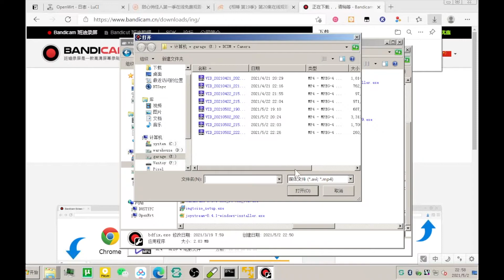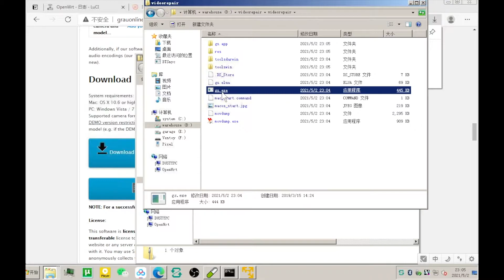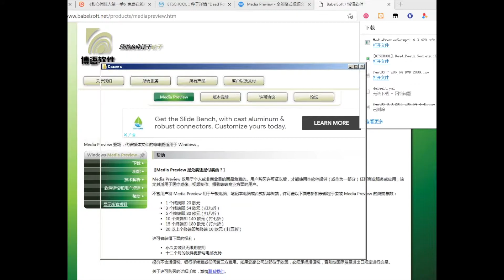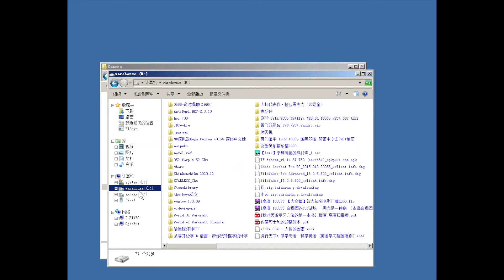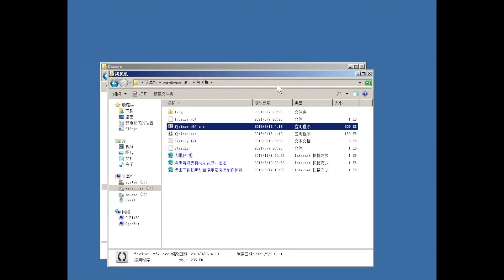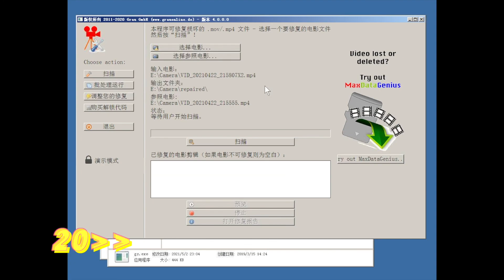修复损坏的视频及win7下视频预览以及如何白嫖 / The best software to repair broken videos